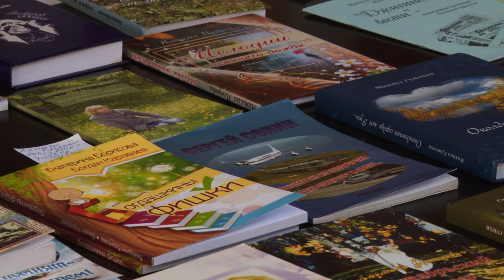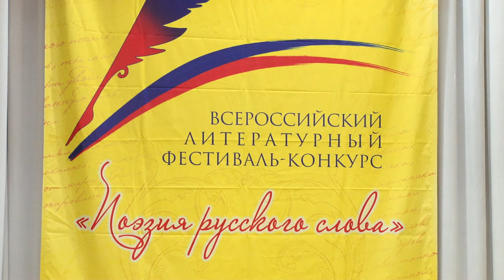Анапчане стали лауреатами Всероссийского литературного фестиваля